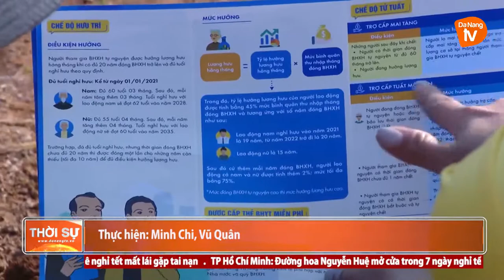TĂNG MỨC ĐÓNG BẢO HIỂM XÃ HỘI TỰ NGUYỆN TỐI THIỂU TỪ NĂM 2022